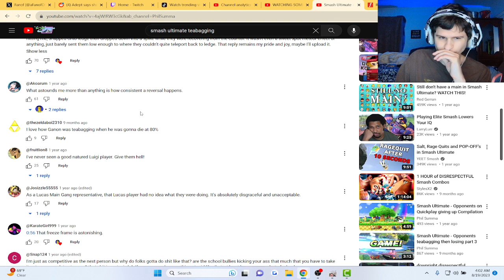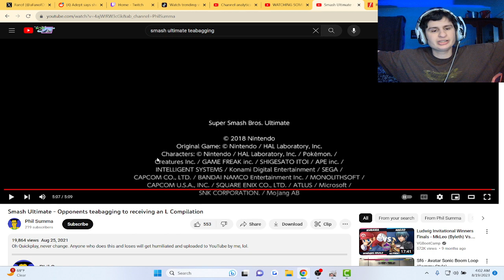Fanof Reacts to Teabaggers Getting JUSTICE | smash ultimate